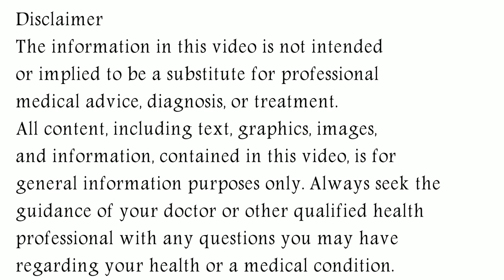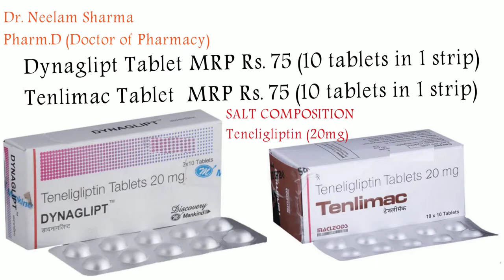Teneligliptin Tablet | Teneligliptin tablets 20 mg hindi | Teneligliptin tablet uses, side effects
In this video, we will discuss what are the uses and benefits of teneligliptin tablet. How to take teneligliptin tablet. We will also discuss what are the side effects of teneligliptin tablet. Watch the complete video for detailed review of teneligliptin tablet in hindi.